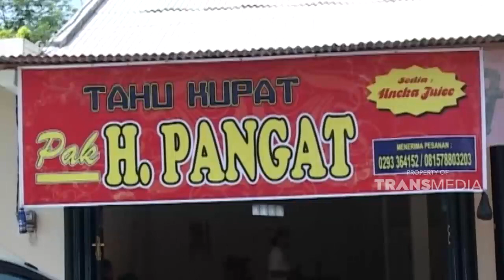Mencoba menu Tahu Kupat Pak pangat yang paling terkenal di Magelang| WISATA KULINER